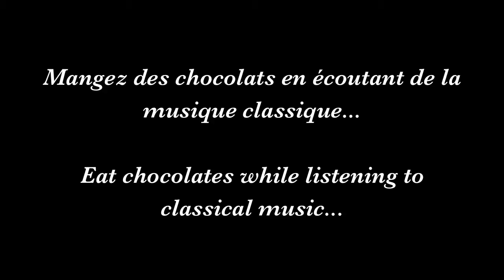Symphonic Chocolates, by Maxime Goulet & NAO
* Warning: This video is for archival purposes only. It is forbidden to copied it or to used it commercialy.

Listen to classical music while eating chocolate! Symphonic Chocolatesis an orchestral suite in four short movements in which each movement evokes a different flavour of chocolate. The public is invited to eat four small chocolates while each movement of corresponding flavour is being played. The piece is dedicated to Ardyth and Boris Brott to thank them for all the artistic support they have given me in recent years.

This is an archival video of the premiere, recorded on August 2, 2012, in Hamilton, Canada. It is a courtesy of the Brott Music Festival.